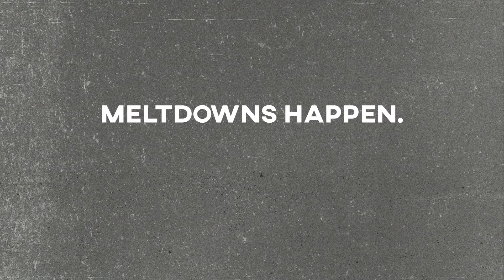Modern Dadhood Episode 26: Scotty Iseri - Crying Over Spilt Milk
Social-emotional learning, mindfulness, soft skills, emotional intelligence— call it what you want. Learning how to understand and deal with emotions plays a significant role in our ability to handle all varieties of problems we face throughout our lives. In this episode, we get into the nitty-gritty with Scotty Iseri, father of a 7-year-old son and fellow podcaster, on the true value of social-emotional learning (SEL) in school and at home. Also, we test out a new drinking game and encounter a commode-themed mystery in the Flaherty household.